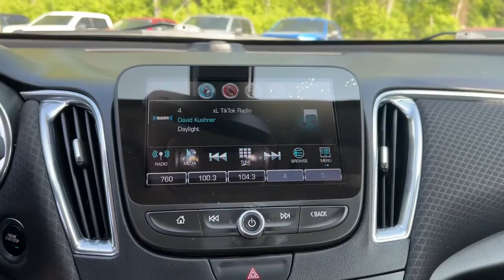2017 Chevrolet Malibu Wayne, Livonia, Belleville, Plymouth, Canton 230935A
Mosaic Black Metallic Used 2017 Chevrolet Malibu LT available in 37300 Michigan Avenue, Wayne, Michigan at Jack Demmer Ford. Servicing the Wayne, Livonia, Belleville, Plymouth, Canton, MI area.

2017 Chevrolet Malibu LT - Stock#: 230935A

2017 Chevrolet Malibu LT in Mosaic Black Metallic vehicle highlights include. Equipment Group 1LT Radio: Chevrolet MyLink AM/FM Stereo w/8 Screen Remote keyless entry Remote Vehicle Starter System Steering wheel mounted audio controls 4D Sedan 1.5L DOHC 6-Speed Automatic FWD Jet Black Cloth 120-Volt Power Outlet 18 Aluminum Wheels 3-Spoke Leather-Wrapped Steering Wheel Apple CarPlay/Android Auto Convenience & Technology Package Driver Information System w/Color Display Dual USB Charging-Only Ports Exterior Parking Camera Rear Fully automatic headlights Illuminated entry Inside Rear-View Auto-Dimming Mirror Leather Wrapped Shift Knob Preferred Wireless Charging For Devices.brbrbrRecent Arrival! CARFAX One-Owner. 27/36 City/Highway MPGbrbrJack Demmer Ford is 15 Minutes From Everywhere! Discover the Demmer Difference.brbrAwards:br * 2017 IIHS Top Safety Pick with optional front crash prevention * 2017 KBB.com 10 Most Comfortable Cars Under $30000 * 2017 KBB.com Best Family Sedans * 2017 KBB.com 10 Best Sedans Under $25000 * 2017 KBB.com 10 Most Awarded BrandsbrbrbrReviews:br * Spacious interior with tall-person-friendly front seats; sporty handling around turns; hybrid version is respectably quick to accelerate; strong brakes; responsive and intuitive 8-inch touchscreen interface with sharp graphics. Source: Edmunds